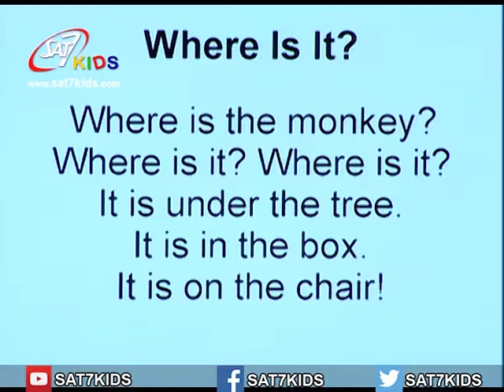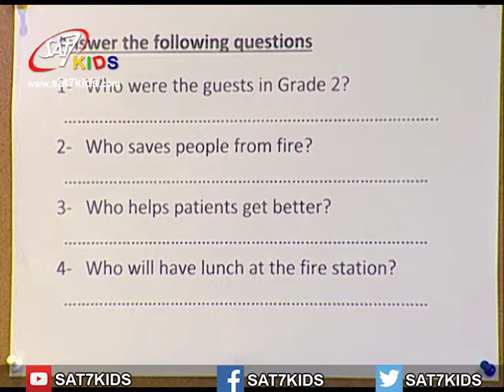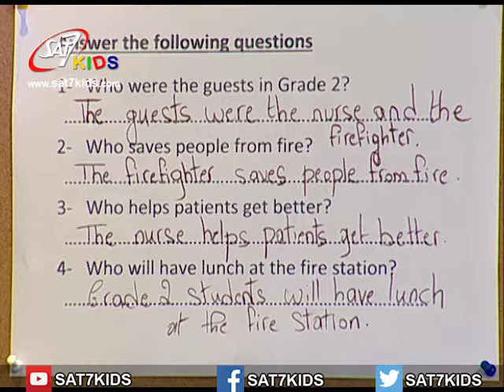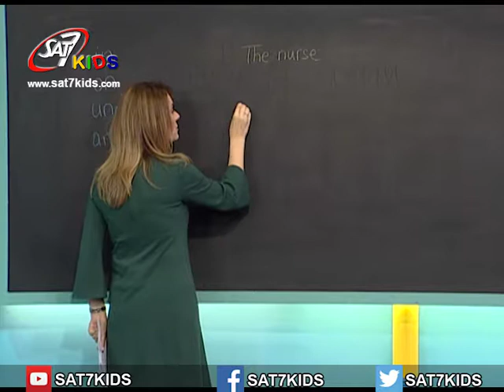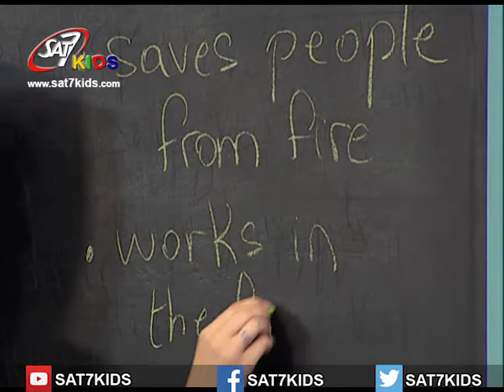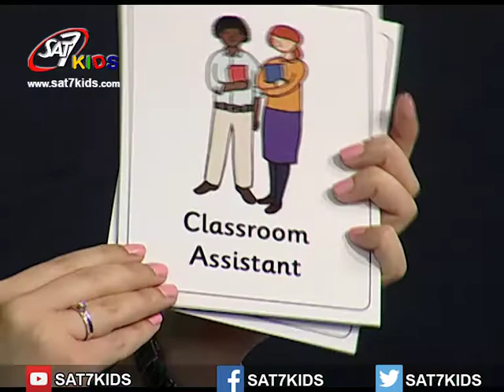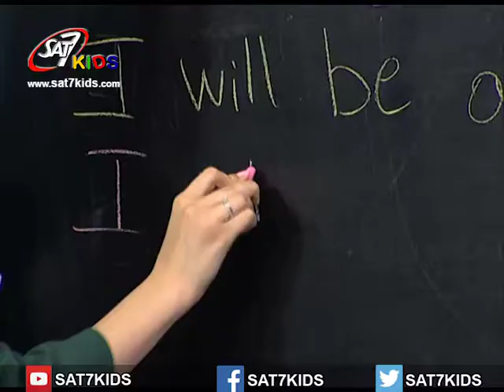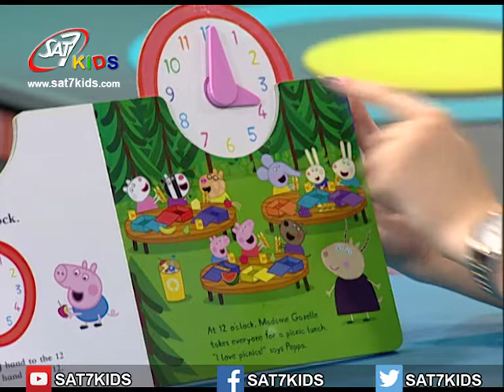English Episode 68 (relate pictures to story)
"In this lesson you will learn how to compare and contrast two characters using a Venn diagram
"Venn في هذا الدرس ، ستتعلم كيفية مقارنة ومقارنة حرفين باستخدام مخطط